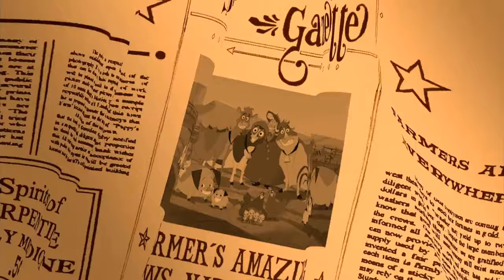Home on the Range 2004 - Maggie Best Moments